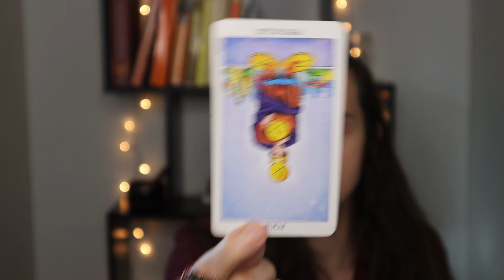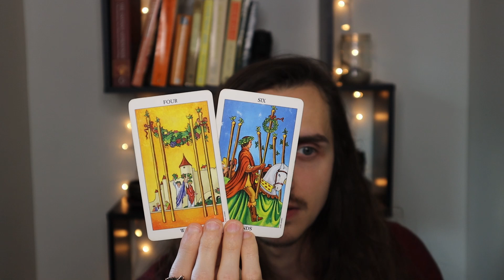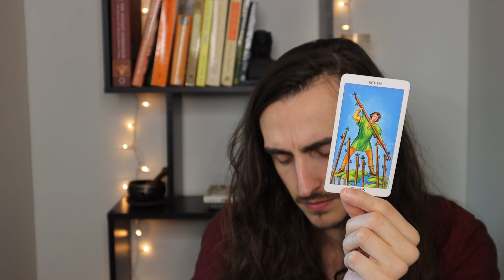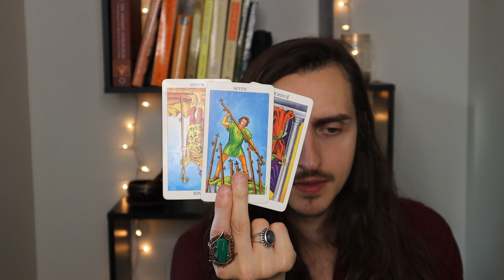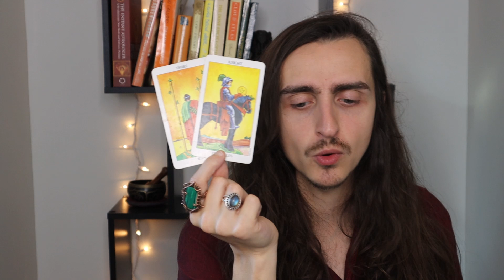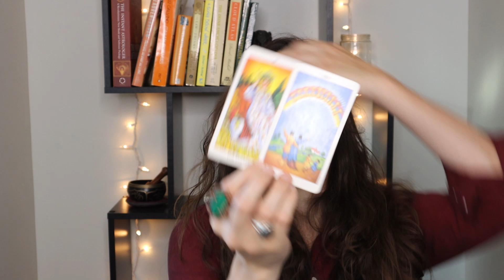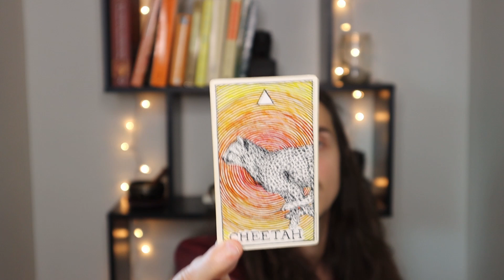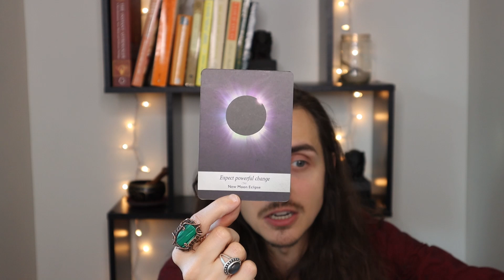Capricorn ♑︎ Celebrations in Store + Living up to Your Legacy ♄ October 2023 Tarot Reading